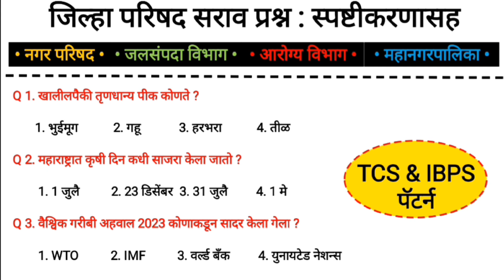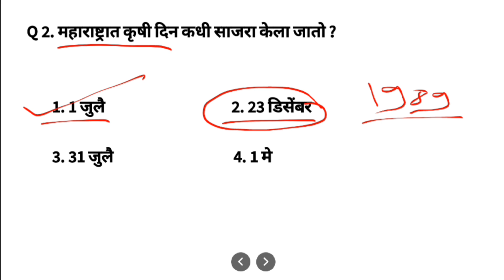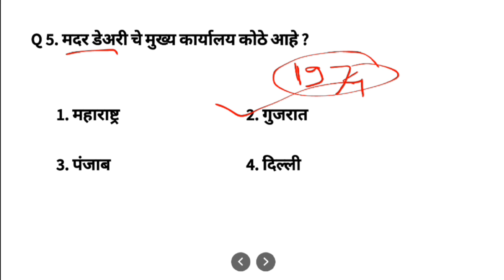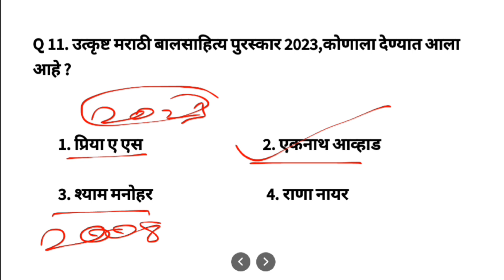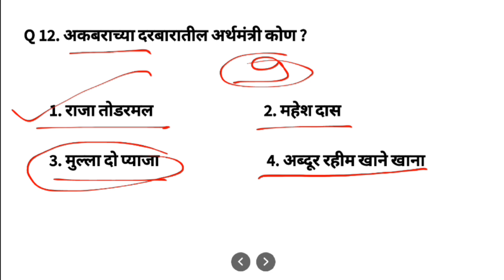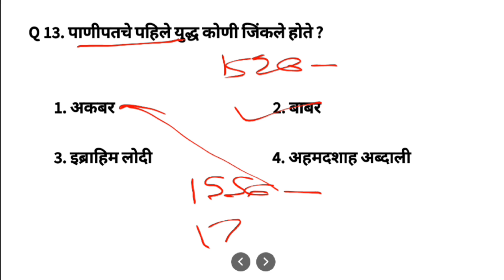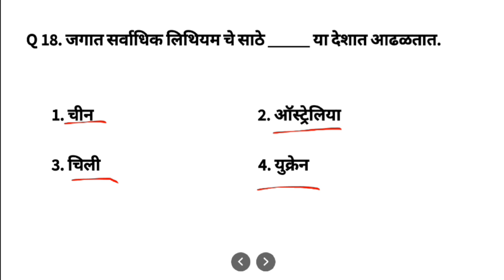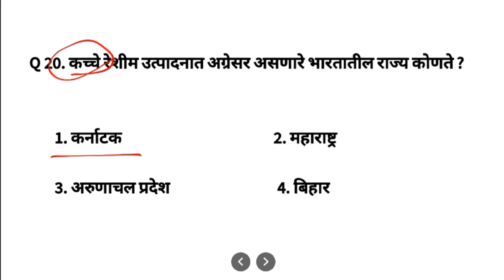Test Series - जिल्हा परिषद भरती |सरळसेवा भरती 2023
जिल्हा परिषद भरती : विचारण्यात आलेले महत्वाचे प्रश्न
Zila Parishad and Nagarparishad , jal sampada, Mahanagar Palika, arogya vibhag, 2023
नमस्कार विद्यार्थी मित्रहो, स्वागत आहे आपले "ध्येयाधिकारी" च्या यूट्यूब चॅनल वर. आणि काही दिवसातच जिल्हा परिषद सरळसेवा परीक्षा होणार असल्याचे आपल्या सगळ्यांना माहीत आहे. त्यासाठी आपल्या साठी zpस्पेशल सराव प्रश्नांचा व्हिडिओ आम्ही ध्येयाधिकारी या चॅनल वर टाकणार आहोत. तसेच या सर्व प्रश्नांची pdf स्वरूपातील कॉपी आपल्याला आमच्या टेलिग्राम चॅनल वर मिळेल.
मित्रानो प्रश्न कसे वाटले आणि तुम्हाला 100 पैकी किती प्रश्नांची उत्तरे येत होती ते कमेंट मध्ये नक्की सांगा. आम्ही सुरुवातीला मुद्दामच सोपे आणि वन लायनर प्रश्न दिलेले आहेत. प्रश्नाचा दर्जा हळू हळू वाढत जाईल यासाठी आम्ही प्रयत्नशील आहोत. प्रश्नाच्या शेवटी दिलेली माहित नक्की वाचा. धन्यवाद.
Keywords Zpbharti2023, Jilhaparishad bharti 2023 , Z P Exam 2023, Zp bharti pyq, Zp bharti previous year question papers , Zp previous year question papers, Gramsevak bharti sarav prashn, Kantrati gramsevak bharti sarav prashn, Zp magil varshanche prashn, जिल्हा परिषद भरती 2023, जिल्हा परिषद PYQ, जिल्हा परिषद भरती PYQ, जिल्हा परिषद मागील वर्षांचे प्रश्न, जिल्हा परिषद मागील वर्षांच्या प्रश्नपत्रिका, ग्रामसेवक सराव प्रश्न, जिल्हा परिषद सराव प्रश्न, जिल्हा परिषद भरती, ग्रामसेवक भरती, ग्रामसेवक भरती 2023, आरोग्य सेवक भरती 2023, आरोग्य सेवक सराव प्रश्न, सरळसेवा परीक्षा PYQ, सरळसेवा परीक्षा सराव प्रश्न, कंत्राटी ग्रामसेवक भरती,